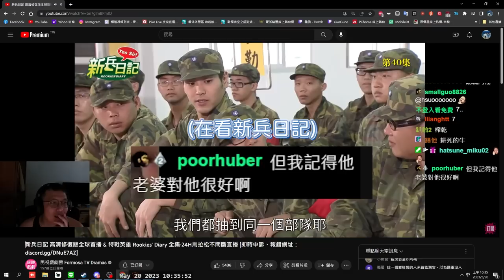再吵殺小🤬！俄羅斯人大秀中國話？現在我有冰淇淋！ 丨Counter-Strike: Global Offensive【🔫冠賢🔫 】 by KORO